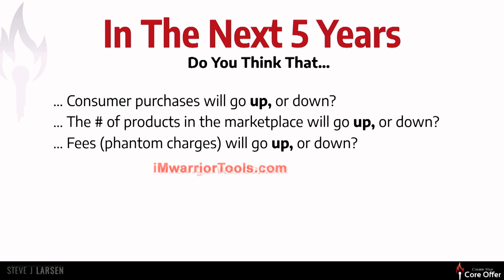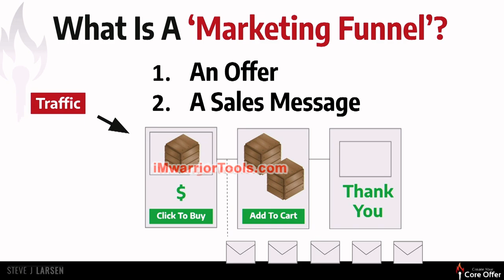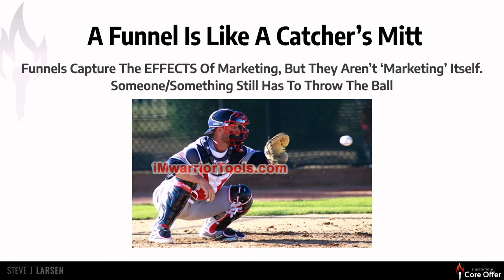What a Funnel is NOT?